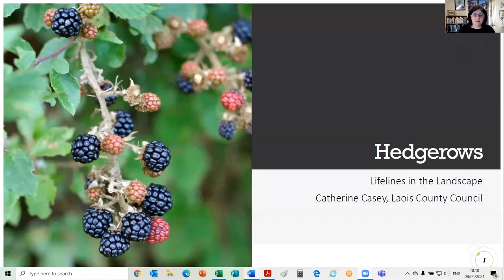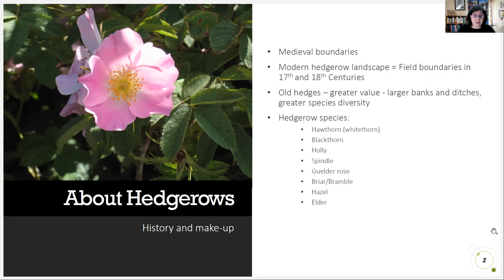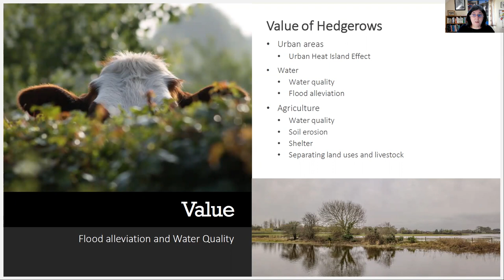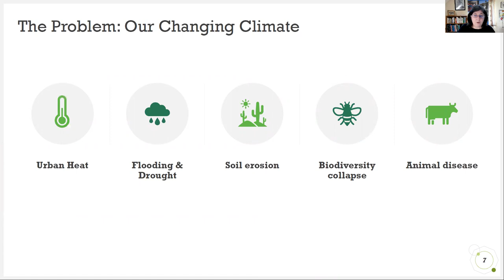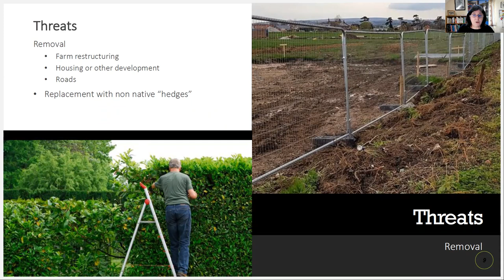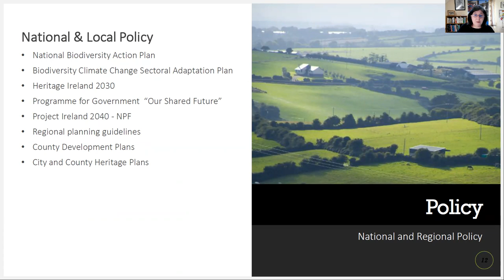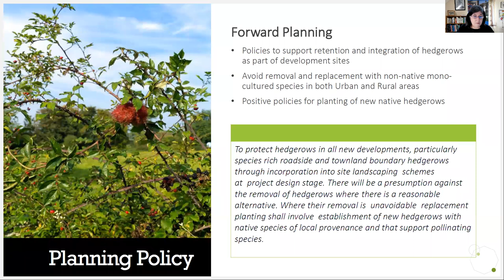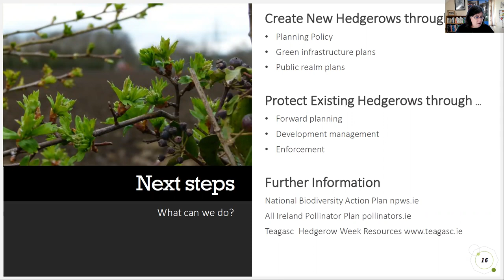How Hedgerows can help Climate Action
Presentation by Catherine Casey, Heritage Officer with Laois County Council, on how hedgerows are important in the fight against climate change and biodiversity collapse. The presentation was prepared for training of Local Authority Planners in Climate Action, by the Climate Action Regional Office for the Eastern and Midlands Region, in April 2021.